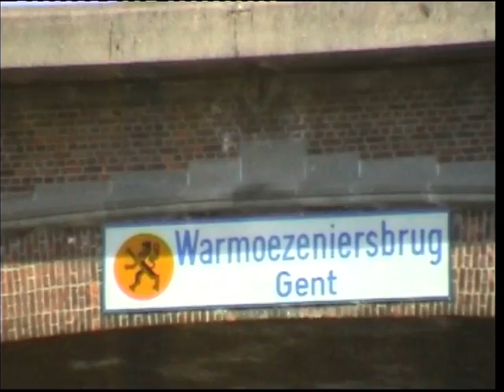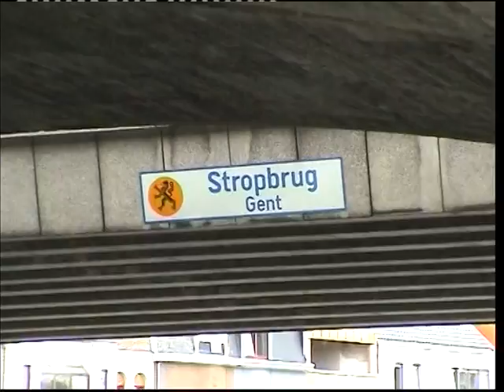treinen overbruggen afstanden 2005.dv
een film van 2005 met trucages dv formaat met imovie van apple